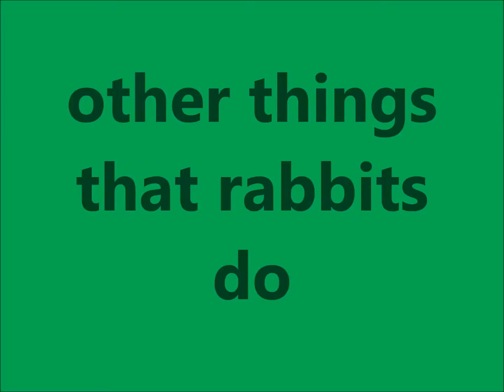Other Things Rabbits Do